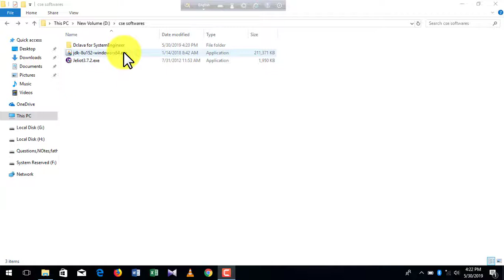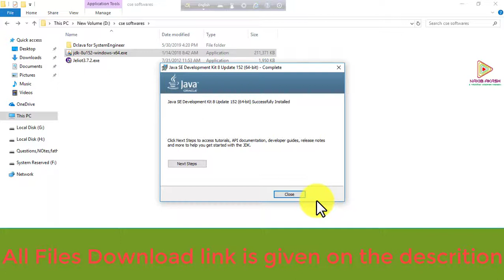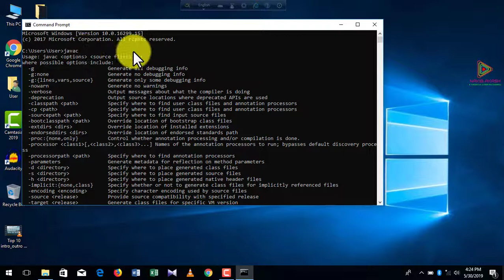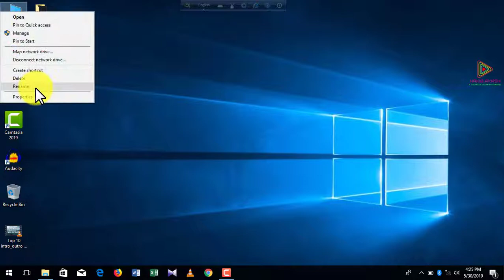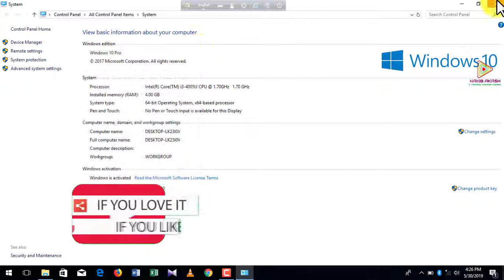JAVA COMPILER NOT FOUND PROBLEM FIXED!😎🔥🙃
javac not recognized
COMPILER NOT FOUND
nakib akash
java tutorial